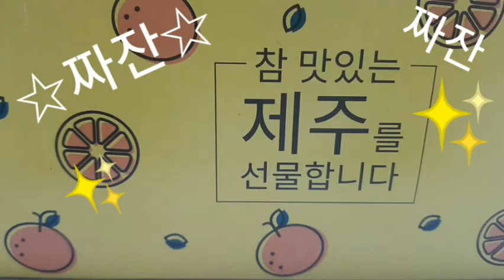사랑이가 선물 받았어요. "사랑하우스"